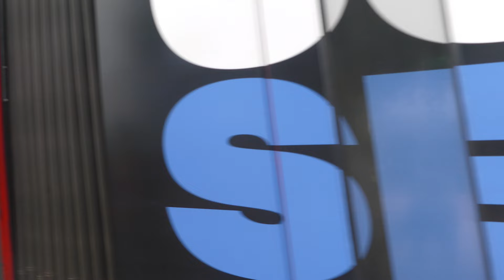SDCC 2022 - Trolley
San Diego, Convention Center, July 22 2022

The San Diego Trolley (reporting mark SDTI) is a light rail system operating in the metropolitan area of San Diego. It is known colloquially as "The Trolley". The Trolley's operator, San Diego Trolley, Inc. (SDTI), is a subsidiary of the San Diego Metropolitan Transit System (MTS). The Trolley began service on July 26, 1981, making it the oldest of the second-generation light rail systems in the United States. The Trolley system serves 62 stations, comprises 65 miles (105 km) of route, three primary lines (Blue Line, Orange Line, and Green Line) that operate daily, and one heritage line (Silver Line) that operates on a circuit of downtown on select days. In 2021, the Trolley had the fifth highest ridership of light rail systems in the United States, with 47,200,100 annual rides, or about 172,700 per weekday as of the fourth quarter of 2021.

San Diego Comic-Con International is a comic book convention and nonprofit[ multi-genre entertainment event held annually in San Diego, California since 1970. The name, as given on its website, is Comic-Con International: San Diego; but it is commonly known simply as Comic-Con or the San Diego Comic-Con or SDCC.

The convention was founded as the Golden State Comic Book Convention in 1970 by a group of San Diegans that included Shel Dorf, Richard Alf, Ken Krueger, Ron Graf, and Mike Towry;later, it was called the "San Diego Comic Book Convention", Dorf said during an interview that he hoped the first Con would bring in 500 attendees.It is a four-day event (Thursday–Sunday) held during the summer (in July since 2003) at the San Diego Convention Center in San Diego. On the Wednesday evening prior to the official opening, professionals, exhibitors, and pre-registered guests for all four days can attend a pre-event "Preview Night" to give attendees the opportunity to walk the exhibit hall and see what will be available during the convention.

Comic-Con International also produces WonderCon, held in Anaheim, and SAM: Storytelling Across Media, a conference held in 2016 in San Francisco and beginning in 2018 annually at the Comic-Con Museum in San Diego. Since 1974, Comic-Con has bestowed its annual Inkpot Award on guests and persons of interest in the popular arts industries, as well as on members of Comic-Con's board of directors and the Convention committee. It is also the home of the Will Eisner Awards.

Originally showcasing primarily comic books and science fiction/fantasy related film, television, and similar popular arts, the convention has since included a larger range of pop culture and entertainment elements across virtually all genres, including horror, Western animation, anime, manga, toys, collectible card games, video games, webcomics, and fantasy novels. In 2010 and each year subsequently, it filled the San Diego Convention Center to capacity with more than 130,000 attendees. In addition to drawing huge crowds, the event holds several Guinness World Records including the largest annual comic and pop culture festival in the world.

Comic-Con has been canceled twice due to the COVID-19 pandemic. 2020 marked the first time that the event had been canceled since its establishment. It was rescheduled for July 2021, however, this show was canceled soon after it had been announced. Comic-Con returned later that year with a scaled back version of itself in November 2021, marketed as "Comic-Con Special Edition". Comic-Con, as its former pre-pandemic self, returned to San Diego in July 2022 after a 3 year hiatus. The next scheduled Comic-Con will begin on July 20, 2023.